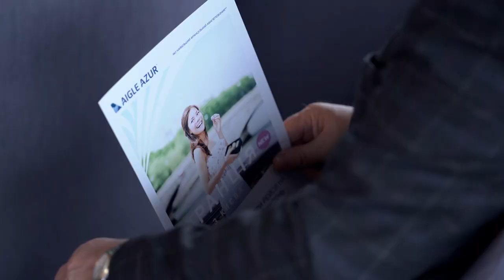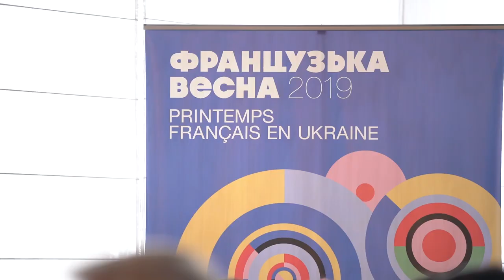Французька авіакомпанія Aigle Azur відкриває рейси Париж - Київ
Французька авіакомпанія Aigle Azur 18 квітня відкриє перший рейс за маршрутом Париж - Київ. Вартість квитка становить близько €66 в одну сторону.